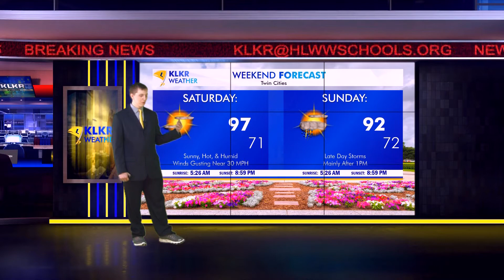S2E17 KLKR Laker Nation Weather